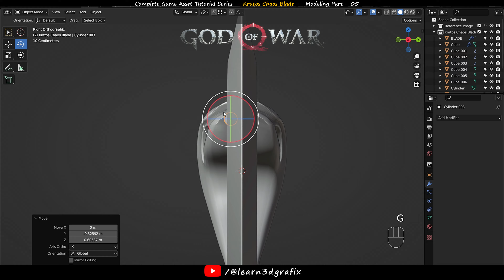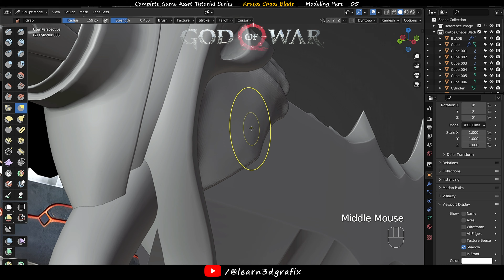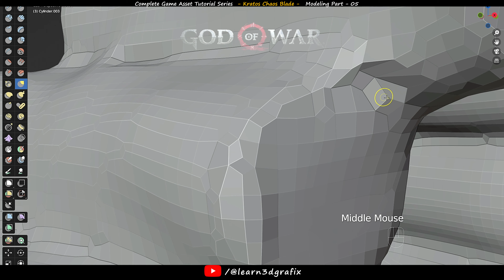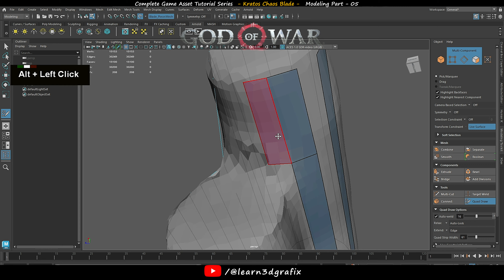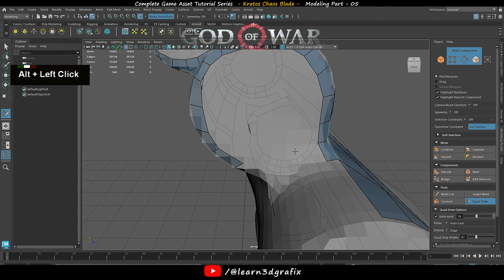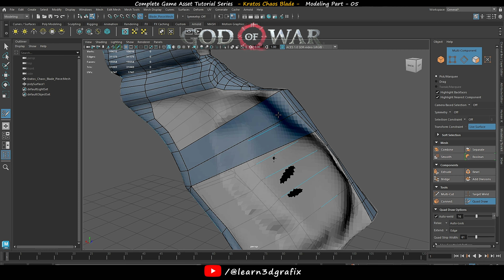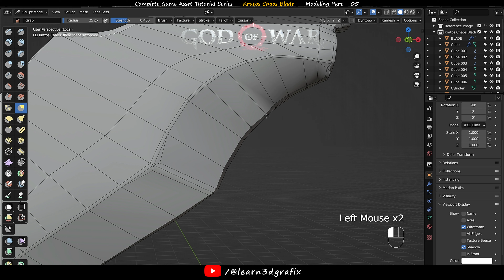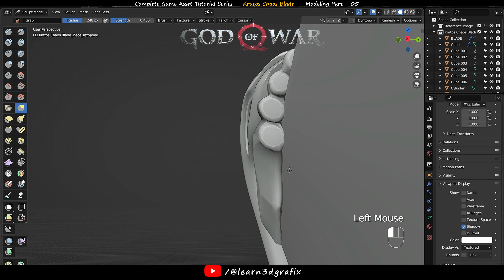God of War - Kratos Chaos Blade Modeling Part - 05 | Blender Modeling | Substance Painter Texturing